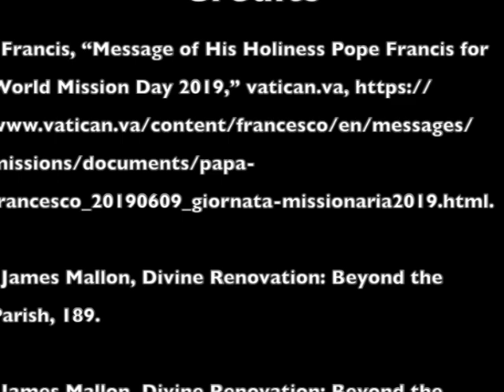The Five Gifts in Evangelizing 15th Sunday Ordinary Time Year B SD 480p